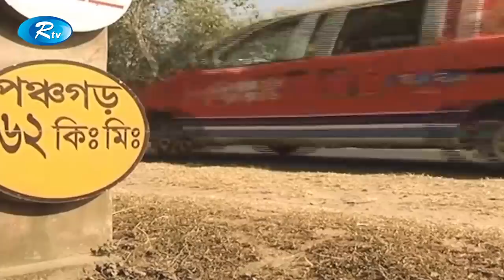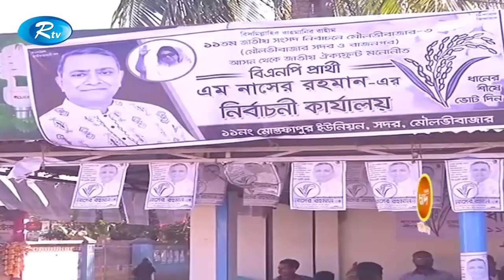Rtv News | দুপুরের সংবাদ | 23-December-2018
News : Rtv News দুপুরের সংবাদ 23-December-2018

- Team RTV